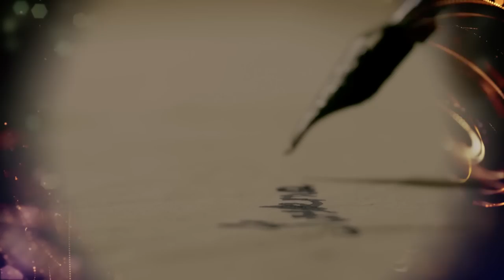朗読 谷崎潤一郎『青塚氏の話』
『青塚氏の話』（大正15年）
映画監督の中田が肺病で世を去った。
彼の死後発見された遺書にはその死の真相がしたためられていた。

谷崎潤一郎
1886年（明治19年）7月24日 -
1965年（昭和40年）7月30日